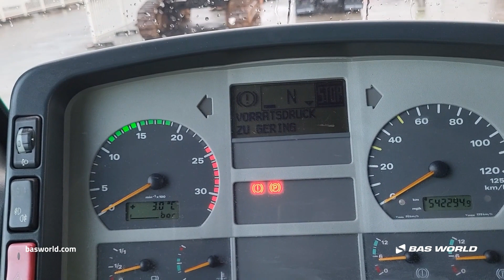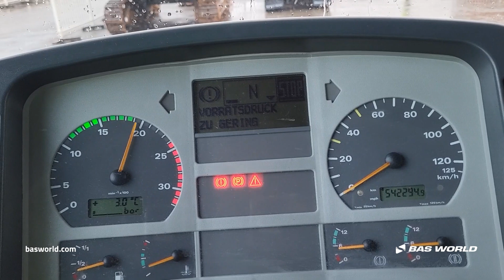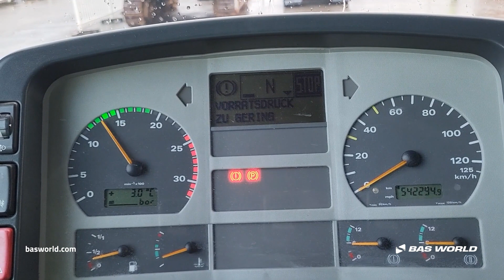70228657 MAN TGA